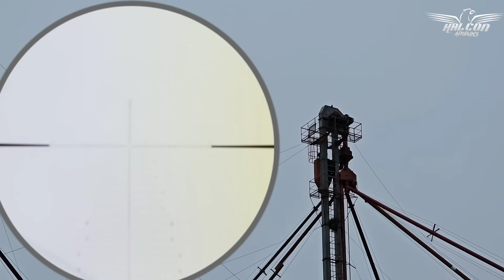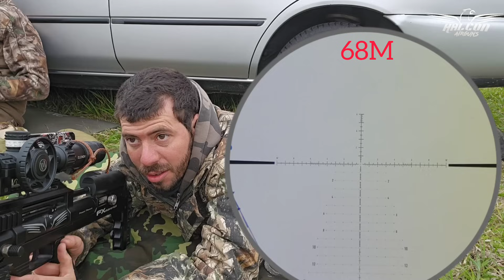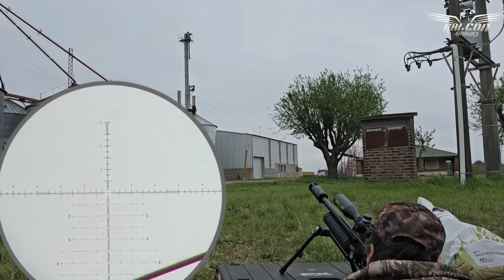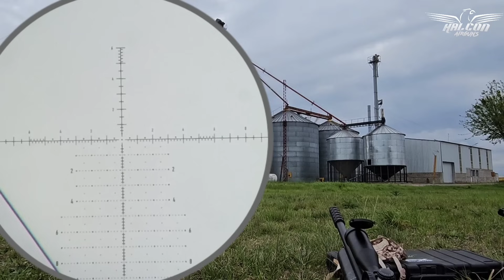🔴NUEVO LUGAR, Intro de de pelicula..( DEJANOS TU COMENTARIO)